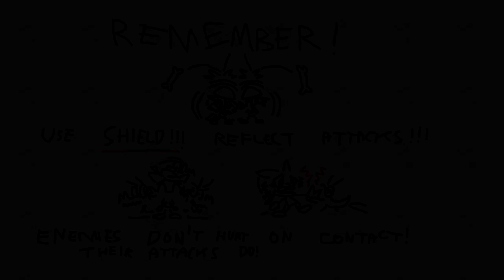Umbrella Warriors (DD13 Preview) Gameplay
Ein work in progress Run'n'Gun Shooter mit ulkigen Viechern. Die Demo an sich ist nun schon mehrere Jahre alt, wurde aber erst vor kurzem aktualisiert. Und weil es so kurz aber nett ist, wollte ich ein kurzes Video dazu machen.